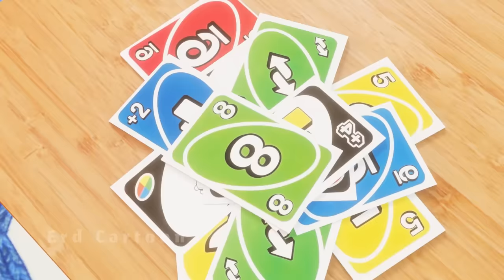Jax sad of Pomni - "The Amazing Digital Circus" Animation | Episode 22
Jax sad of Pomni
"The Amazing Digital Circus" Animation | Episode 22